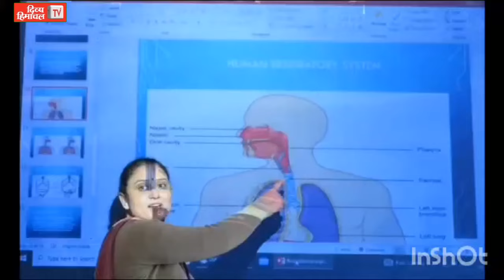नेशनल खेलकर लौटी छात्रा, गर्मजोशी से हुआ स्वागत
नेशनल खेलकर लौटी छात्रा, गर्मजोशी से हुआ स्वागत#divyahimachaltv